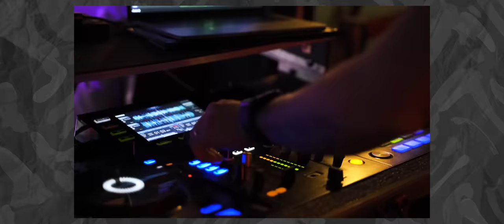Motus Battle - Tikaz Queen vs Matina | Femcee Battle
Motus Battle League "ULTIMO" @ Got Bars Clothing Shop, Located at Unit 10 & 11 2nd floor New City Hub Building, Tirona Hi-way Habay 1, Bacoor Cavite in FRONT of SM BACOOR

🏪 Got Bars Clothing (Google Map)

Motus Battle League is an underground Rap Battle League for aspiring artists here in the Philippines.